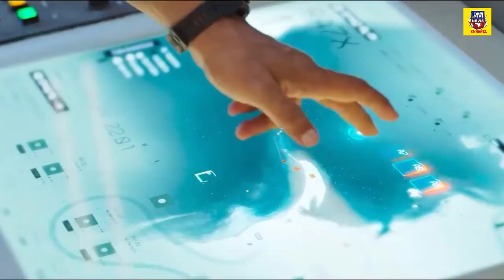বিমান কিনেছেন অক্ষয় কুমার? || Akshay Kumar || Akshay Kumar lifestyle || bd news | india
Akshay Kumar,Akshay Kumar new movie,akshay kumar,
akshay kumar action movie,akshay kumar movies new 2022,akshay kumar hit song,
Akshay Kumar bikography,Akshay Kumar life style,Akshay Kumar wife,Akshay Kumar live

Welcome to PM News Channel. Here's to providing regular mystery, amazing, entertaining news, top 10, top 5 types of videos. We do our best to provide you with quality videos that will help you spend quality and well-known YouTube time. Let us know if you have any problems or requests. We will accept your feedback. Your feedback will inspire us. Thank you for your understanding.